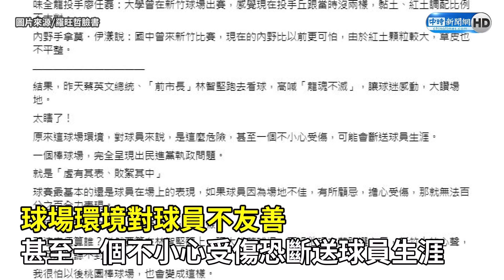新竹棒球場花12億卻負評海 他嗆林智堅：我怕桃園也這樣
斥資12億元重新設計、改建的新竹棒球場，22日風光啟用，首戰由來訪的富邦悍將對上主場球隊味全龍。不只蔡英文總統親自到場，新竹前市長、民進黨桃園市長參選人林智堅也來了，滿場1萬張票售罄，球迷相當踴躍。不料賽後傳出諸多負評，全都是球員親身體驗後的感想。媒體人羅旺哲PO文，這責任要算林智堅頭上，不過他現在落跑去桃園了，「我很怕以後桃園棒球場，也會變這樣」。